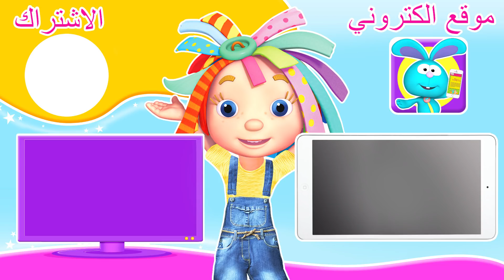دنيا روزي | حلقات كاملة | رسوم متحركة عربية للأطفال | SPACETOON | الألغاز والجواسيس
هناك صدى مضحك في الحديقة يجعل الجميع يضحكون